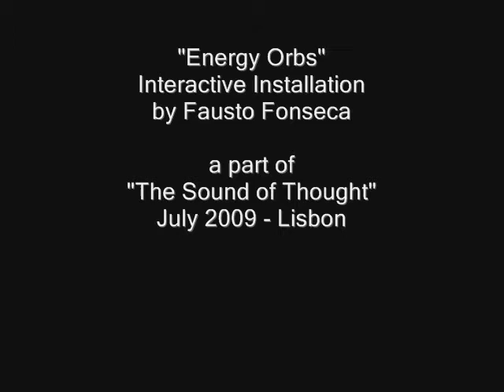Energy Orbs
Interactive installation. Part of an exposition called "The Sound of Thought" in Lisbon, July 2009.